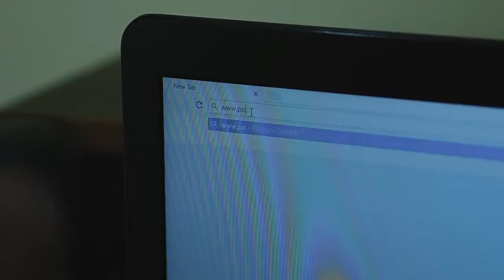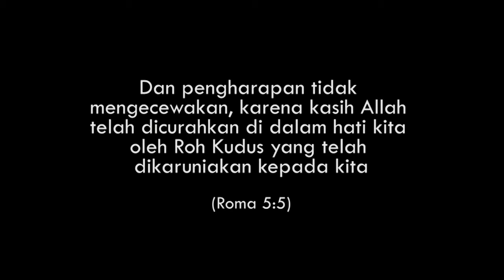HOPE 24 OPENING